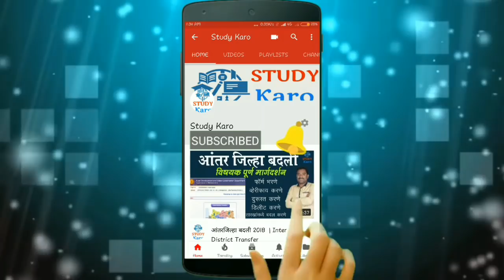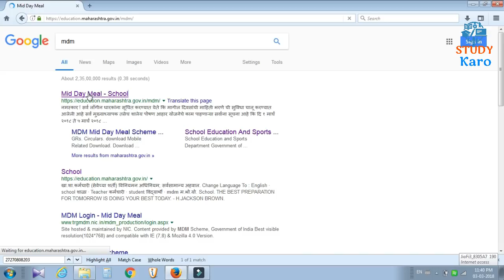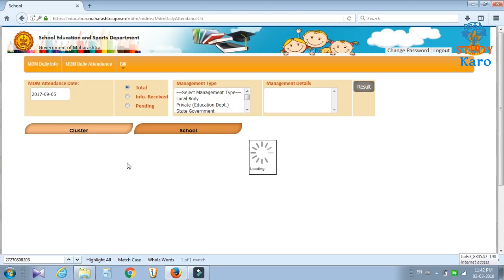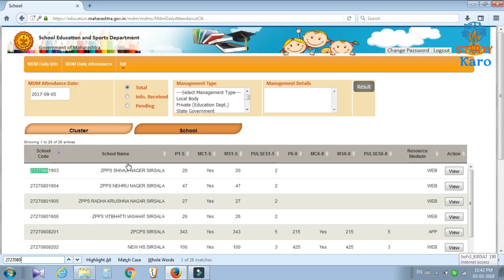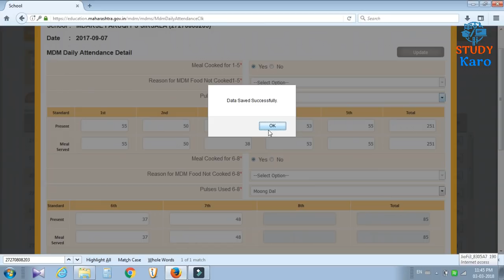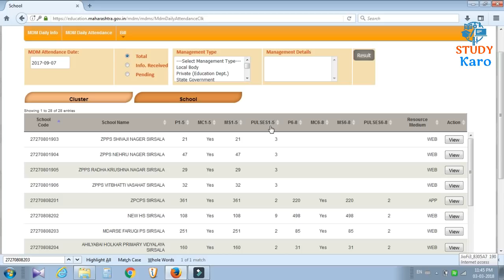शालेय पोषण आहार MDM ची मागील दिवसाची माहिती कशी भरावी?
नमस्कार मित्रांनो शालेय पोषण आहार (मधान्ह भोजन योजने) या योजनीची अंमलबजावणी शासणाकडून होत असून राज्याच्या सर्वच जिल्हा परिषद तसेच खाजगी अनुदानित शाळेमध्ये MDM (mid day meall) चा म्हणजे मध्यान्ह भोजनाचा लाभ दिला जात असून nic pune यांच्या मार्फत याची दर्जेदार अंमलबजावणी होण्यासाठी ऑनलाईन पोर्टल विकसीत केले आहे. दैनंदिन दररोज ची विद्यार्थी लाभार्थी हजेरी संख्या भरावयाची आहे परंतु काही कारणास्तव राहून गेली असल्यास मागील दिवसाची दैनंदिन हजर विद्यार्थी संख्या व ताटांची संख्या केंद्रप्रमुख व गटशिक्षणाधिकारी लॉगीन वरूण भरता येते ती कशी भरावी यासाठी पहा आजचा व्हीडीओ

Hello Friends, School nutrition program (Mid Day MEAL YOJANA) is being implemented by the government, and all the Zilla Parishads in the state as well as MDM (mid day meal) in the private aided schools are being provided with midday meal and through nic pune, it has developed an online portal for quality implementation. That's it. Daily day to day students is to fill the number of beneficiaries, but for some reason the daily attendance of the last day, number of students and number of seats can be filled by the Central Head and Block Education Officer. How to fill it back date entry of shaley poshan ahar (mid day mil). Watch today's video

Cluster Log in वरून MDM ची Back Dated माहिती भरणे..
MDM Portal- How to fill MDM back date entry in Cluster login.
How to Filling Back dated MDM
Mdm -शालेय पोषण आहार मागील दिवसांची माहिती भरणे
MDM सरल मधे मागील दिवसाची शालेय पोषण आहार ची दैनंदिन माहिती केंद्रप्रमुख लॉगिन ने भरणे
शालेय पोषण आहार मागील राहिलेल्या दिवसांची माहिती कशी भरावी ?

plase visit us